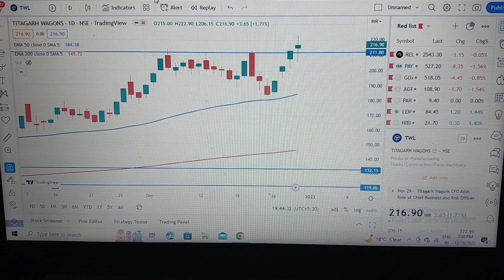twl share analysis | titagarh wagon ltd latest news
titagarh wagons share
titagarh wagons share analysis
titagarh wagons share news
Twl share analysis
stock market
multibagger stocks
stock market for beginners
Multibagger stock kaise chune